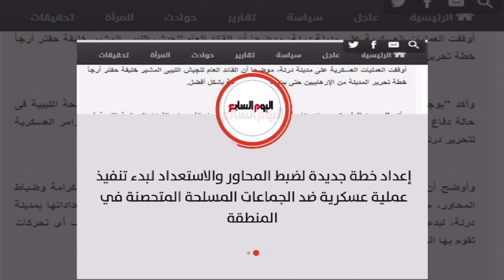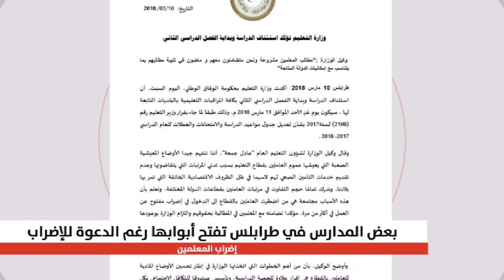العاصمة 12/03/2018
تقديم :انس الدويبي و سميرة بن رحال